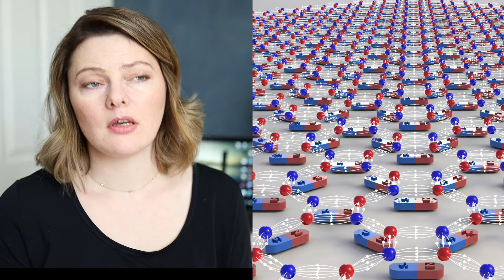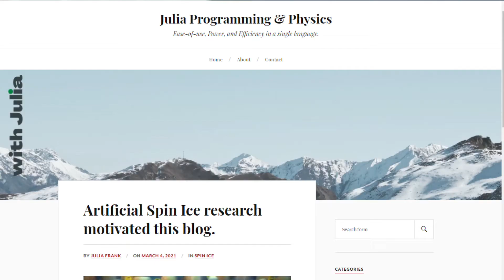Student Summer Research on Artificial Spin Ice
0:00 - Greeting
0:30 - I had to switch labs for the summer research.
2:24 - My project.
3:40 - What is artificial spin ice?
5:30 - Brief overview of the possible applications.

IMAGES CREDITS:
magnetic monopole by Tom Whyntie

Bringing Artificial Spin Ice Closer to Application (1 of 7) (IMAGE)
This material relates to a paper that appeared in the May 20, 2016 issue of Science, published by AAAS. The paper, by Y.-L. Wang at Argonne National Laboratory in Argonne, IL, and colleagues was titled, "Rewritable artificial magnetic charge ice."

 My favourite textbooks as a physics undergraduate student :

- [Introduction to Electrodynamics (Griffiths)]
- [Mathematical Methods in the Physical Sciences (Boas)]
- [Mathematical Methods for Physicists: A Comprehensive Guide (Arfken, Weber, Harris)]

Favourite office supplies & stationary:

- [Laptop stand]
- [Moleskine notebook (dotted)]

Tech I use:

- [MacBook Pro 13" with Apple M1 chip]
- [LG 27UL650-W 27 Inch 4K UHD LED Monitor]
- [Logitech MX Keys Advanced Wireless Illuminated Keyboard]
- [Logitech MX Anywhere 3 for Mac Compact Performance Mouse]
- [Anker USB C Hub Adapter]
- iPad Pro 2018
- [Apple pencil (2nd generation)]

If you purchase through the links provided, I may receive a portion of the sale amount. This doesn't affect the price you pay. However, it helps me pursue my interests in materials science and, hopefully, do an MSc in physics.